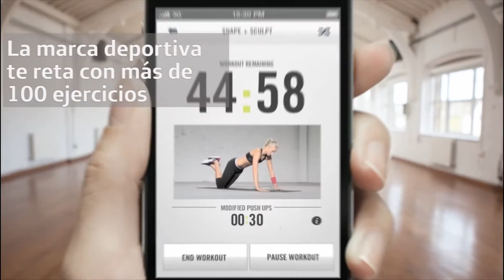Apps para ponerse en forma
Hay muchas razones para ponerte en forma. Por motivos de salud, para desconectar del trabajo, como motivación personal… Cualquier excusa es buena para hacer algo de ejercicio.